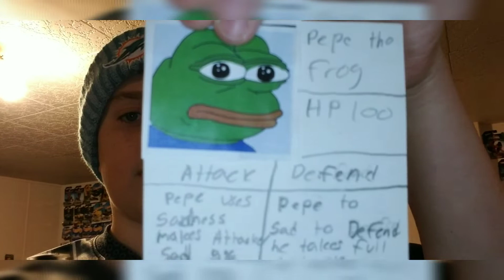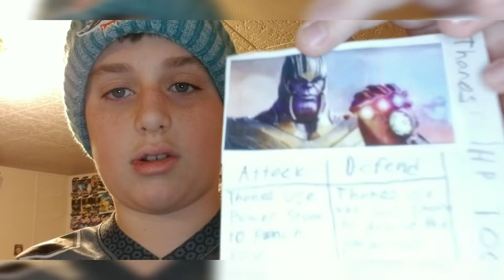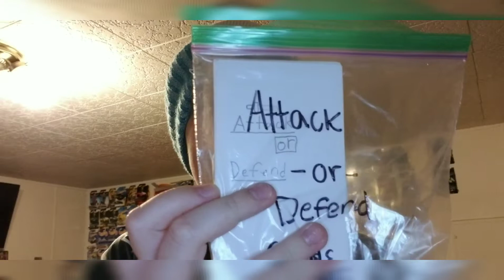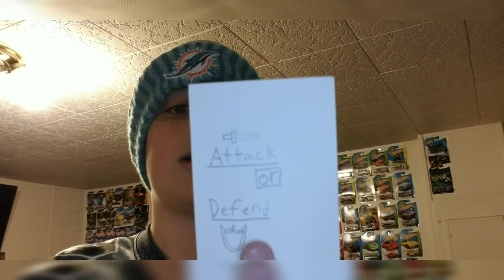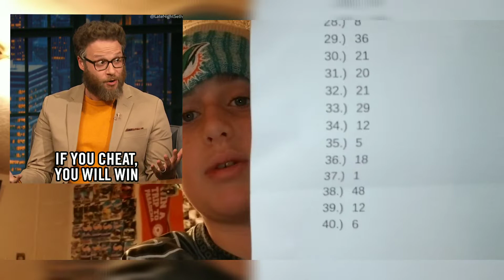You wont believe what I found